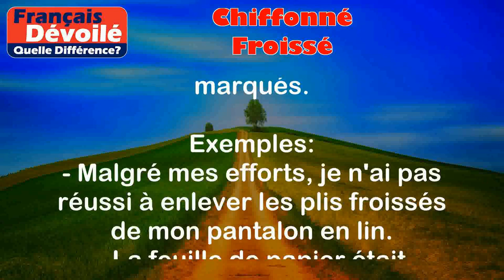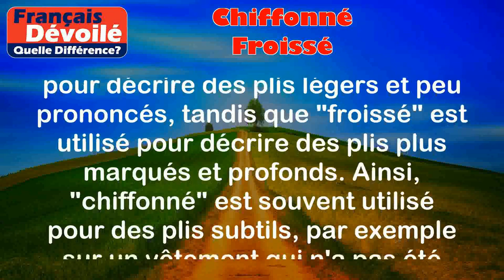Chiffonné et Froissé (Quelle Diff.)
Chiffonné:
Le terme "chiffonné" est utilisé pour décrire quelque chose ou quelqu'un qui est froissé, avec des plis ou des rides qui ne sont pas bien définis.

Exemples:
- J'ai trouvé ma chemise chiffonnée dans mon sac après l'avoir rangée sans la plier correctement.
- Elle est arrivée à la soirée avec les cheveux complètement chiffonnés car elle avait dormi sur le trajet.

Froissé:
Le terme "froissé" est également utilisé pour décrire quelque chose ou quelqu'un qui est froissé, mais avec des plis plus prononcés et marqués.

Exemples:
- Malgré mes efforts, je n'ai pas réussi à enlever les plis froissés de mon pantalon en lin.
- La feuille de papier était froissée et impossible à lisser après avoir été roulée dans mon sac.

Différence entre les 2 termes:

La principale différence entre les deux termes réside dans l'intensité des plis. "Chiffonné" est utilisé pour décrire des plis légers et peu prononcés, tandis que "froissé" est utilisé pour décrire des plis plus marqués et profonds. Ainsi, "chiffonné" est souvent utilisé pour des plis subtils, par exemple sur un vêtement qui n'a pas été correctement rangé, tandis que "froissé" est utilisé pour des plis plus évidents, comme lorsqu'un papier est froissé en boule.